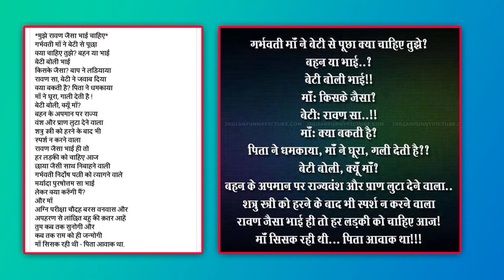रावण ने सीता को क्यों नहीं छुआ था यह जानने के बाद लड़कियां रावण जैसा भाई माँगना बंद कर देंगी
सोशल मीडिया में फ़ैल रही भ्रामक जानकारियों पर अन्धविश्वास इस कदर है की आजकल की लड़कियों को राक्षस रावण जैसा भाई चाहिए।
हमारा आज का सवाल यह है कि क्या रावण सच में इतना अच्छा था की उसने सीता माता को जबर्दस्स्ती लंका ले जाने के बाद भी अपनी अच्छे की वजह से नहीं छुआ या फिर उसके पीछे कुछ और वजह थी।